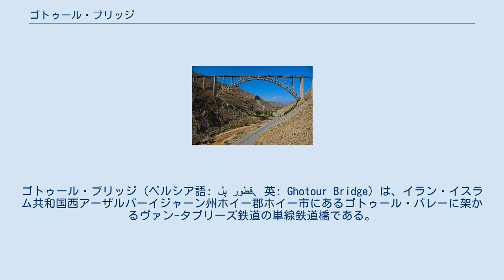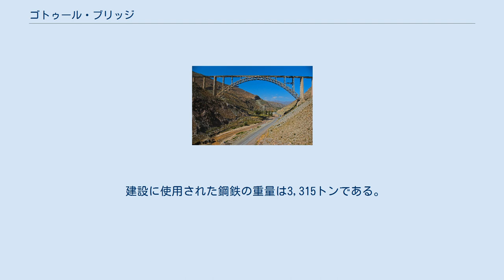ゴトゥール・ブリッジ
ゴトゥール・ブリッジ（ペルシア語: پل قطور、英: Ghotour Bridge）は、イラン・イスラム共和国西アーザルバーイジャーン州ホイー郡ホイー市にあるゴトゥール・バレーに架かるヴァン-タブリーズ鉄道の単線鉄道橋である。
 ヴァン-タブリーズ鉄道はトルコ - イラン間の唯一の鉄道連絡線である。
 アメリカ合衆国の元同盟国である2ヵ国をより密接に結びつけるために、当鉄道の建設がCENTOによって始まった。
 当橋梁はアメリカン・ブリッジ社のスヴェルドラップ・アンド・パーセルによって設計され、1969年4月から1970年3月までの期間で建設された。
 橋梁の個々の部分はアメリカ合衆国で製造され、船と列車を利用して建設現場へ運び込まれた。
 谷を跨ぐ660メートルの橋梁のアーチ部分は、30トンの荷重に耐えられるケーブルクレーンを使用して片持ち手法で組み立てられた。
 アーチの両側は直径59ミリメートルの強固なロープを使用して谷の斜面に固定されていた。
 当橋梁はホイー市の南西約20キロメートルに位置している。
 当橋梁は延長442.9メートルあり、谷の底から高さ119メートルのところで川を横断している。
 その主な開口部は223.1メートルのスパンを有する2つのヒンジ付き鋼製トラスアーチで構成されている。
 それは台形の断面となっており、最大幅が13.19メートルである。
 2つの上弦と下弦は、最大間隔が8.59メートルである。
 トラスアーチには溶接されたボックスガーダーで作製されたトラックキャリアを支える最大37メートルのスチールトラスポストが8つある。
 2本のリベット留めされたプレートガーダーのアプローチ橋は、コンクリート柱の上に建てられている。
 建設に使用された鋼鉄の重量は3,315トンである。